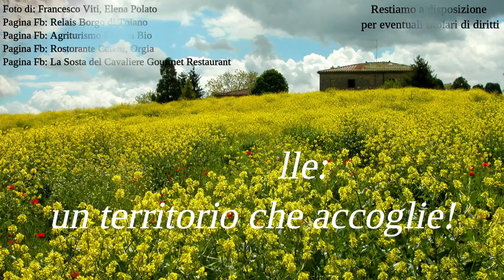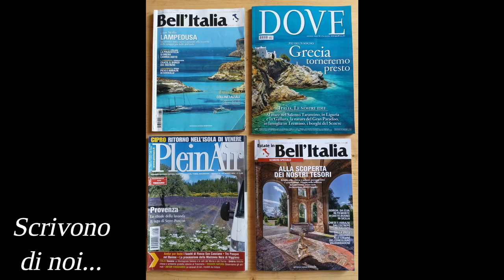Sovicille è Bellezza... e Accoglienza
L’accoglienza di Sovicille consentirà a ciascuno di trovare la soluzione preferita per la sua permanenza, sia di poche ore che di tanti giorni, guarda quante soluzioni…
La Pro Loco ti accoglie per tutti i suggerimenti ed informazioni che ti occorrono, inizia da noi la tua visita!